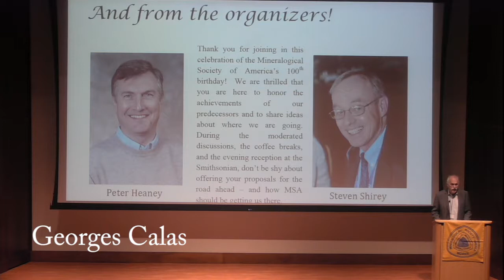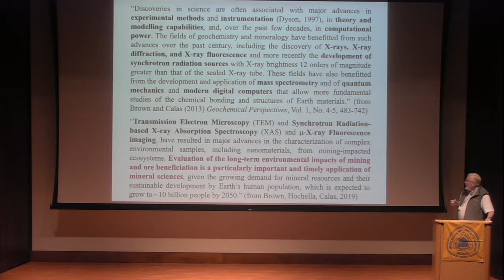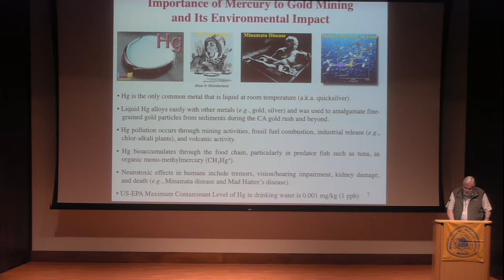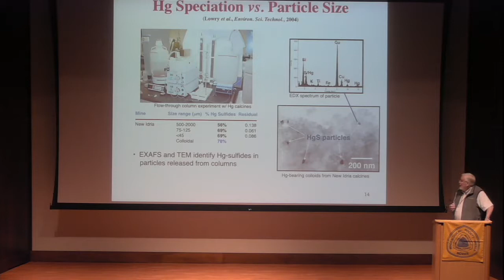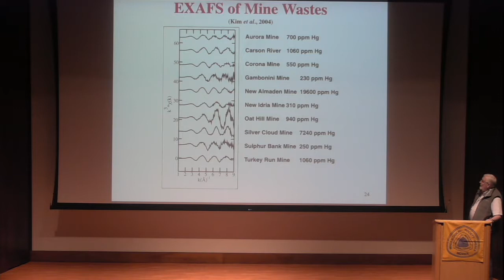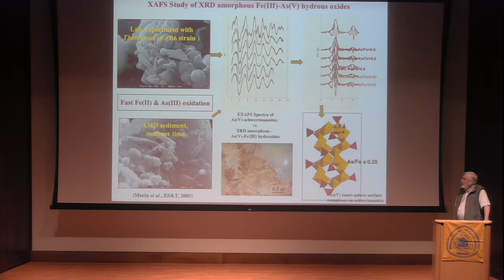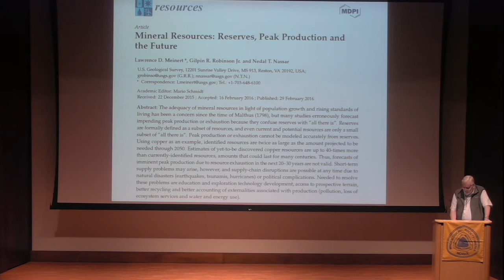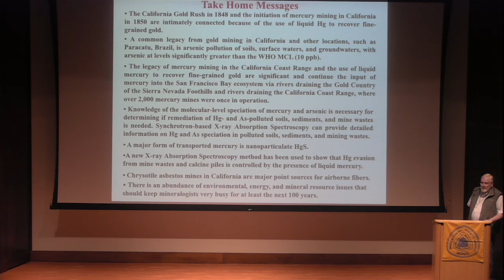The environmental legacy of mercury, gold, and asbestos mining: Evaluation of long-term impacts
Talk by Gordon Brown, Stanford University, as part of the MSA Centennial session entitled: Sustainable Development and Use of Mineral Resources. Moderated by Georges Calas, Universite Pierre et Marie Curie. June 20, 2019. Carnegie Institution for Science.